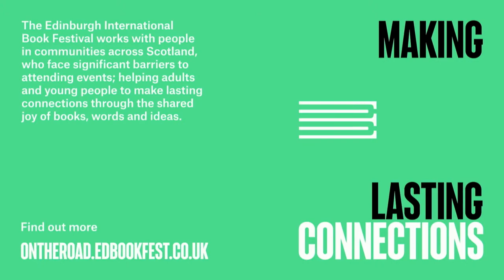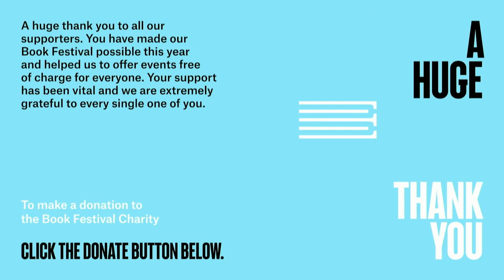Eliza Anyangwe & Emmanuel Iduma: Outriders Africa – Deconstructing the Travelogue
As part of Edinburgh International Book Festival's Outriders programme, exploring the shifting landscapes of contemporary Africa, writers born in two neighbouring countries interrogate what means to be the 'other' in pan-African society. Originally from Cameroon and raised in several countries around the continent before settling in Europe, celebrated journalist Eliza Anyangwe travels regularly across Africa, yet often finds herself confronted by that infamous question: 'where are you from?'. Meanwhile, the language barriers faced by Lagos-born travel writer Emmanuel Iduma, author of the 2019 Ondaatje Prize longlisted A Stranger’s Pose, have seen him viewed suspiciously by fellow Africans as a 'mute observer'.

Interrogating what travel writing represents for Africans on the margins, the two writers set off on an island-hopping journey from Madagascar to Comoros, finally ending up in Uganda before their trip was cut short as a result of COVID-19. Today, they share some of their stories from the journey. This event is part of the 2020 Edinburgh International Book Festival Online, and includes a special introduction produced in partnership with pan-African writers collective Jalada Africa: Kenyan feminist and writer and performer Anne Moraa reads from Black Woman, Everybody’s Healer by Hawa Y Mire.